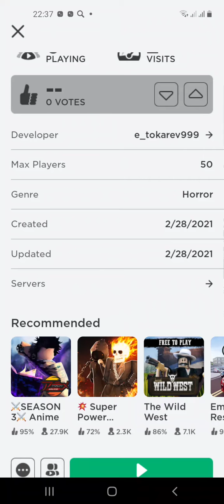THE BACKROOMS ROBLOX TRAILER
The BackRooms Made By Roblox, & Creator e_tokarev999 Made It